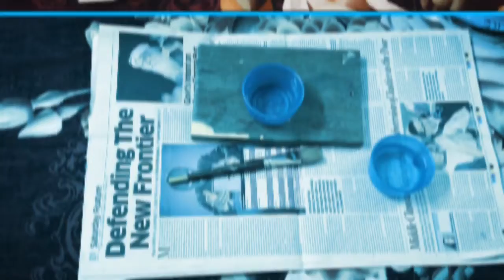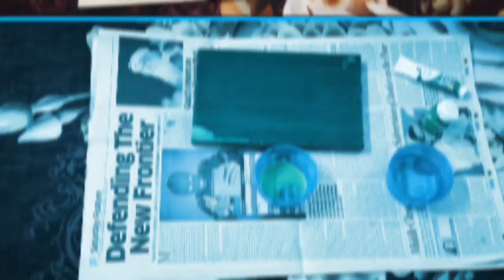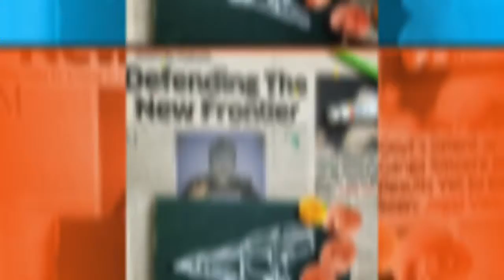How to use wooden pieces for home decor.home decorating ideas#DIY out of waste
This video is about how you can use wooden pieces to decorate your home wall. Just paint them with desired colors and make some 3 D art to make them attractive.In these DIYs , I have used glitter sheets which are easily available in market.